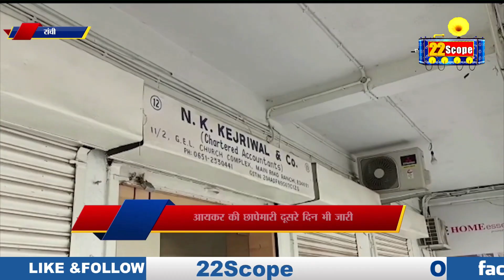Ranchi- दुसरे दिन भी कई ठिकानों पर IT की रेड जारी....जानिए कहां-कहां पड़ा है छापा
About this Video :-दुसरे दिन भी कई ठिकानों पर IT की रेड जारी. जानिए कहां-कहां पड़ा है छापा

About Channel:
22Scope is a leading digital media platform of Jharkhand & Bihar. We are highly reliable and most trusted for political news, sports news, educational news, etc.

22Scope Live TV | 22 Scope | Hindi News | 22 Scope लाइव